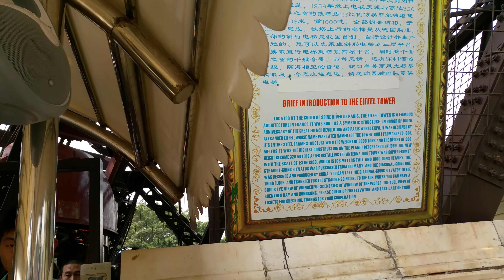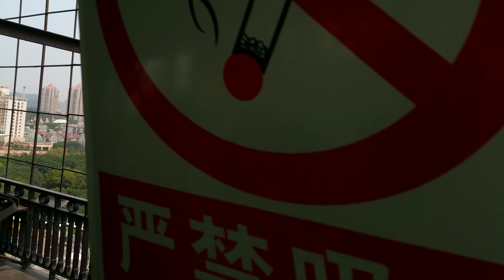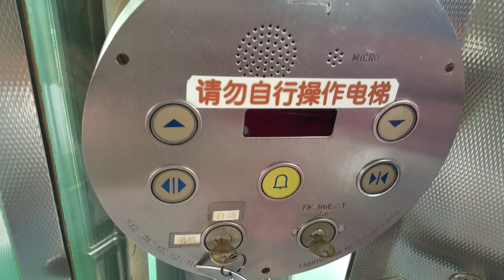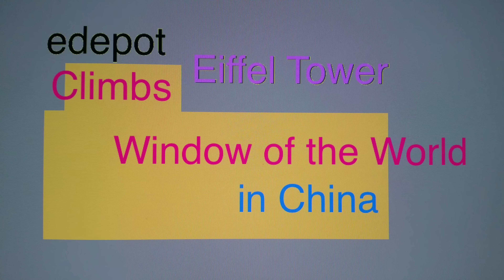Top of Eiffel Tower at Window of the World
360 degree scenic view from the top of Eiffel Tower at the theme park Window of the World. This is a 1/3 size replica of the actual Eiffel Tower in Paris, France. There are two elevators, one on the arms of the tower, and a central one that goes to the top. Video shows the topmost observation deck view in 360 degrees in 4K resolution, showing the whole park and most of Shenzhen skyline. This is the tallest tower in the surrounding area and the view is magnificent!

Location: Eiffel Tower
Window of the World (世界之窗)
Shenzhen, Guangdong, China